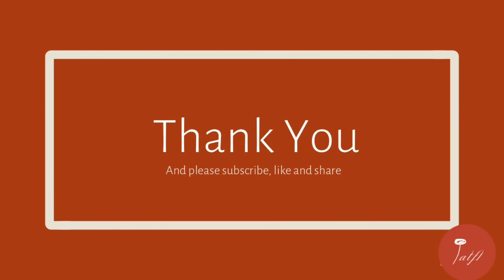Review Singkat Benang Milky Onitsuga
Benang Milky Onitsuga

Untuk pembelian pouch, teman-teman bisa langsung DM melalui instagram atau ke toko online kami di Moselo App ya. Linknya ini

Musician: Rylan